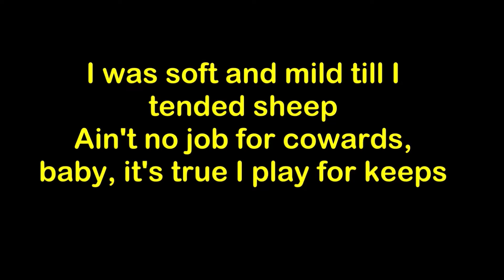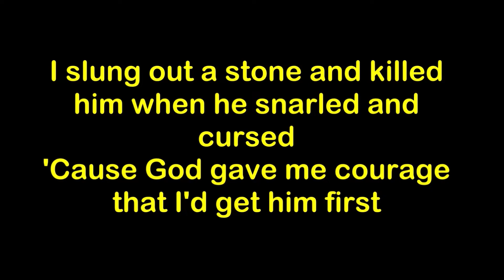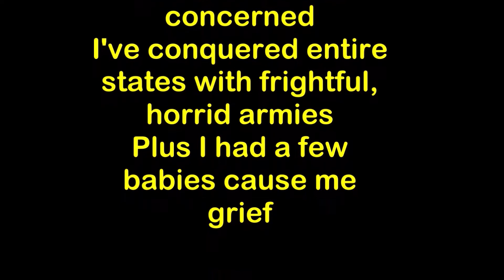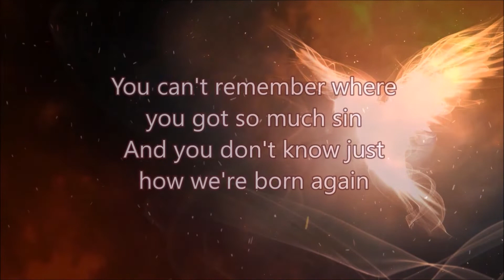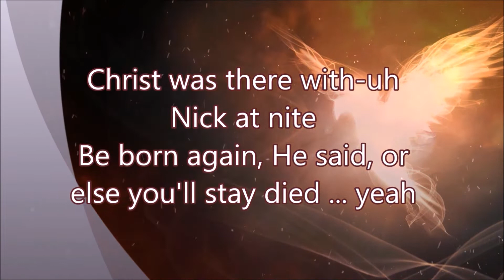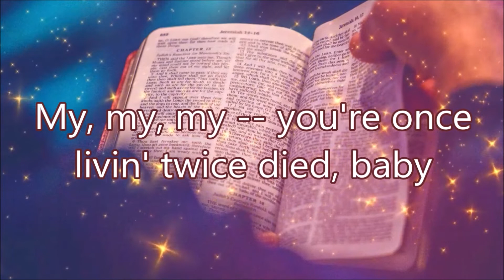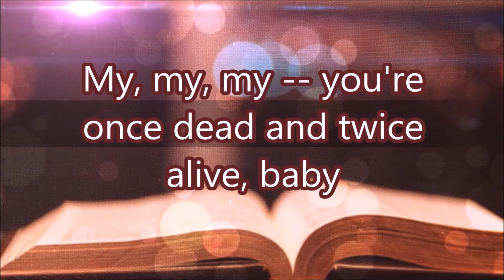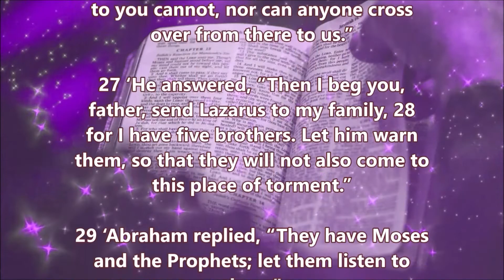ApologetiX Toughened Up / Once Livin' Twice Died /HR Puffnstuff redux deluxe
Toughened Up
Parody of "Tuff Enuff" performed by The Fabulous Thunderbirds and written by Kim Wilson
(1 Samuel 17:34-51, 18:6-29, 20:1-42, 22:1-2; Psalm 37:1-40)
Once Livin' Twice Died
Parody of "Once Bitten Twice Shy" written by Ian Hunter and performed by Great White
(John 3:3, Romans 7, Luke 16:19-31)
H.R. Pufnstuf
(Hebrews 13:2, Proverbs 17:17, Acts 28:2a)